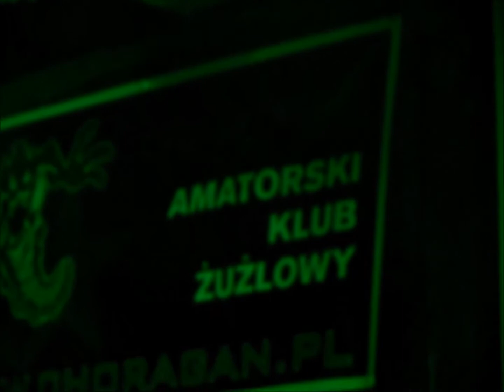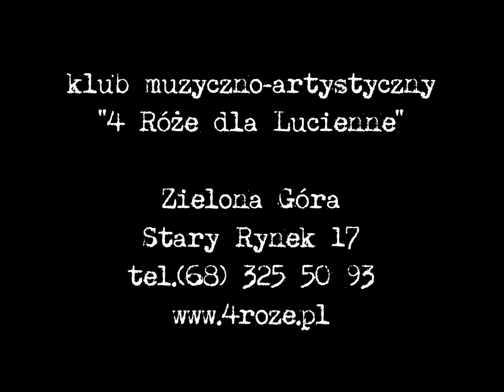Jakoś To Będzie - speedway koncert w Zielonej Górze - 2011.11.18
W klubie "4 Róże dla Lucienne" w piątek 18 listopada o godz.19 zagrała formacja Jakoś To Będzie z Irkiem Wereńskim z KULTu na czele. Koncert dedykowany był Mistrzowi Polski na żużlu i święcił zdobycie złotego medalu przez Falubaz.

Podczas Zawodów Województwa Zielonogórskiego zagrały drużyny: Jakoś To Będzie z Zielonej Góry, The Bauagans z Żar oraz Suszarnia ze Świebodzina.

klub muzyczno-artystyczny
"4 Róże dla Lucienne"
Zielona Góra
Stary Rynek 17